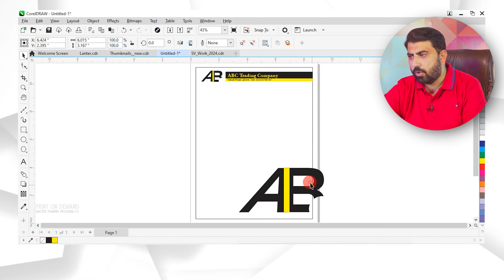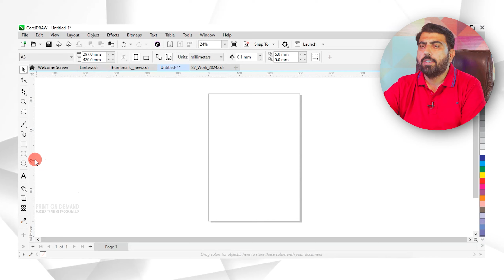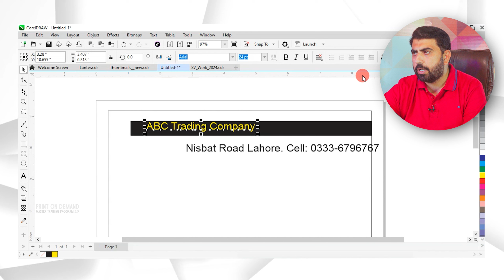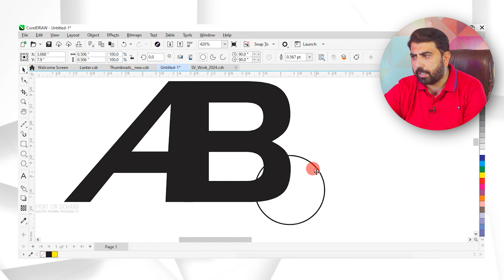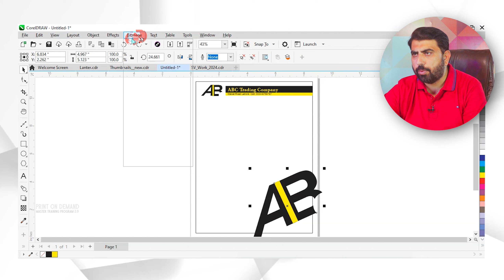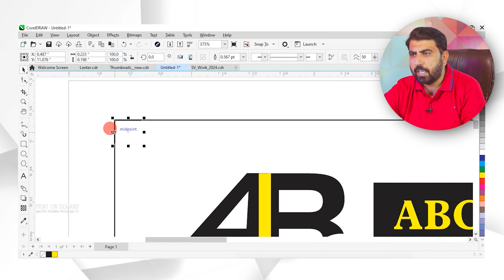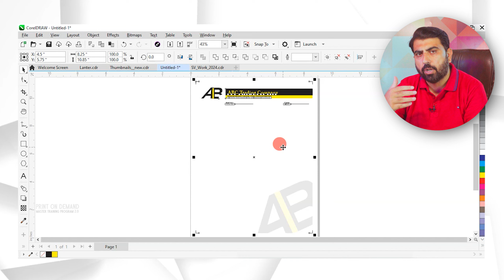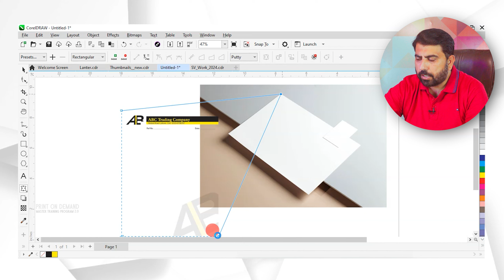How to Design Letter Head for Printing Process - Pro Tips!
Learn how to design letter head for printing process with our expert tips! In this video, we'll guide you through the entire process of creating a professional letterhead that's perfect for printing. From selecting the right dimensions and layout to choosing the best fonts and colors, you'll discover everything you need to know to create a stunning letterhead. Whether you're a beginner or looking to refine your skills, these pro tips will help you achieve a polished and professional look. Watch now and take your letterhead design skills to the next level!

By following these steps, you'll be able to create a letterhead that not only looks great but also prints perfectly every time.